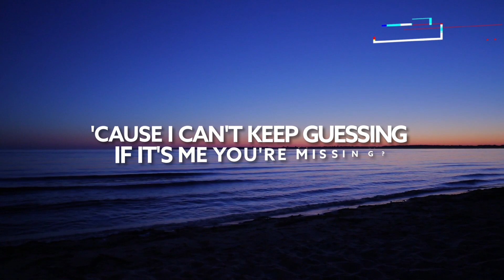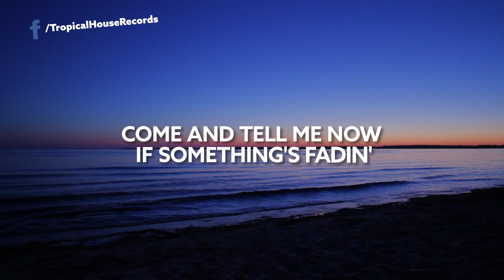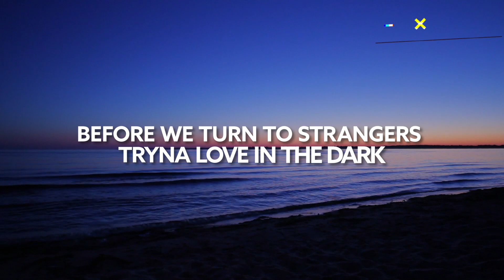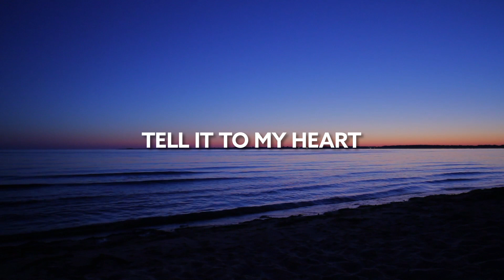MEDUZA & Hozier - Tell It To My Heart (KREAM Remix) [Lyric Video]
Song MEDUZA & Hozier - Tell It To My Heart (KREAM Remix) [Lyric Video]

🎙️🎵 Lyrics:

I can work you out
Are you thinking 'bout something better?
Holding onto you
While you drag me through stormy weather
The only time you smile is in the photographs
And when I pull you close, it's like you're holding back
Before we turn to strangers tryna love in the dark
Tell it to my heart
'Cause I can't keep guessing
If it's me you're missing
'Cause the sounded silence
Is a place we're dying
Tell it to my heart, heart, ah
Before a light goes out
Come and tell me now if something's fading
'Cause I can feel it in
Every single thing that you're not saying
You move close to me but I can feel a space
Whatever time we have, I'm not gonna waste